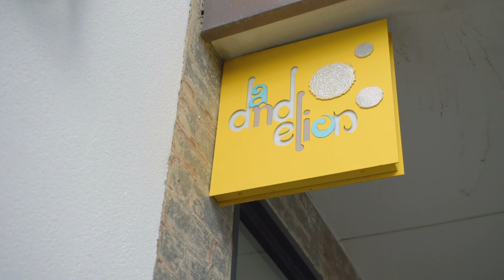Passionate Home Cooks Take On The Chefs' Line!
Which home cook has the stuff to make it to the end and compete against the chefs line?

It’s the finest cuisine prepared by the greatest international chefs ever who will cook, chop and chat their way into your heart. Chef’s Line, The Hairy Bikers, and Nadiya are just a few of the offerings on the menu that will leave you hungry for more.  Available 24/7 streaming for free on Amazon Freevee.